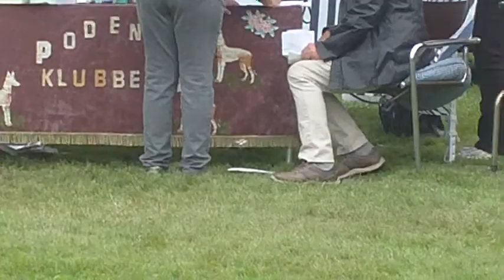Podencos in Skedvi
Visiting the Norwegian Podenco club